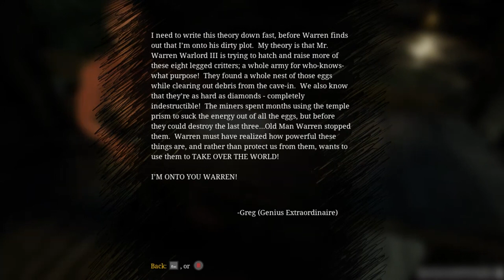Choo-Choo Charles Blind Playthrough - Part 6